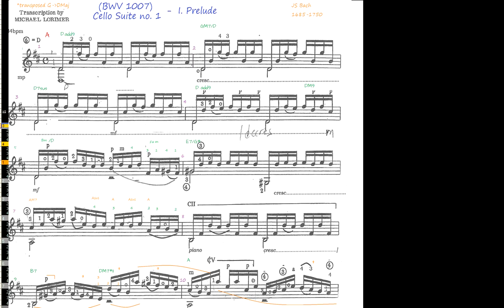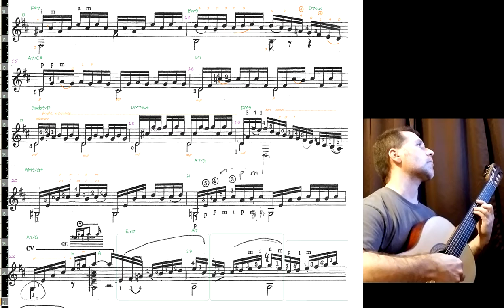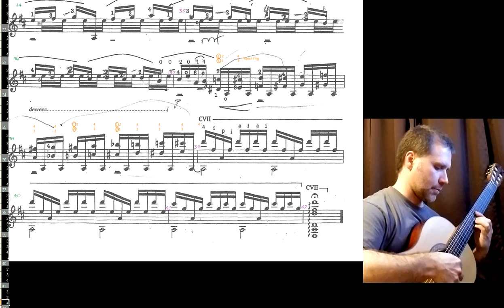BWV 1007, I.Prelude by JS Bach